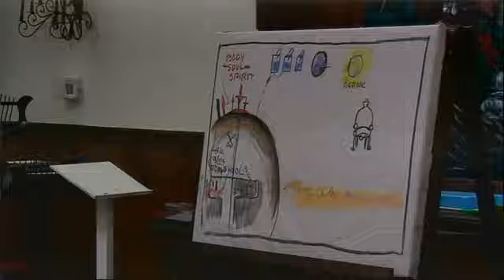It is Finished!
Peter Ruckman